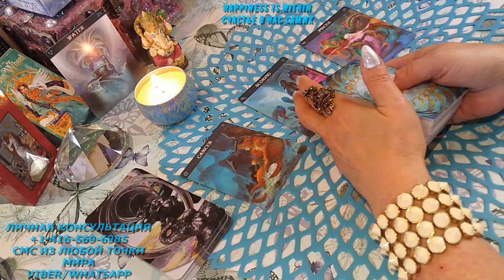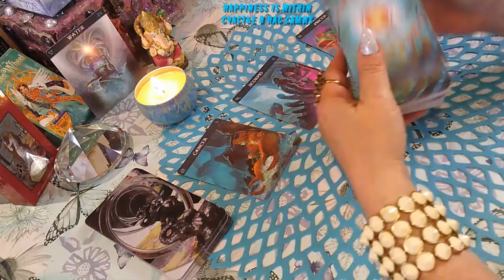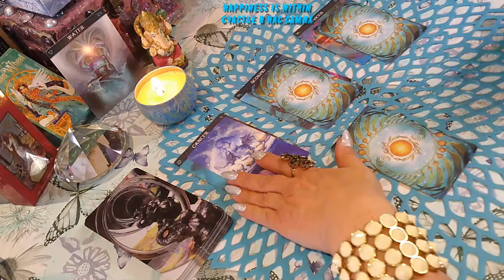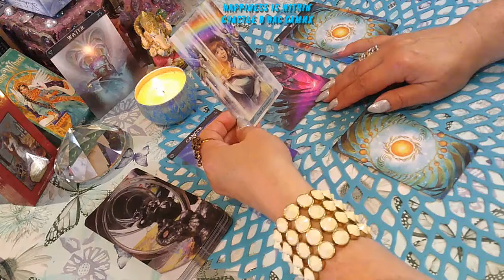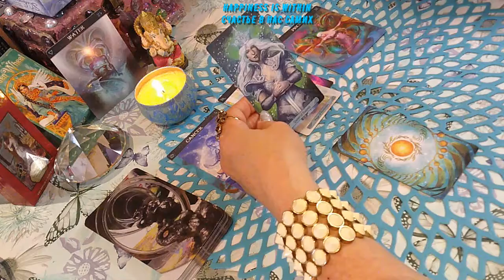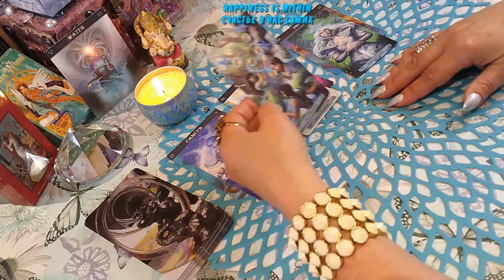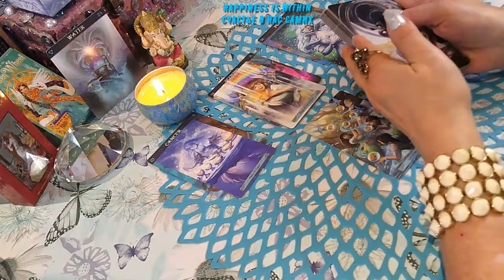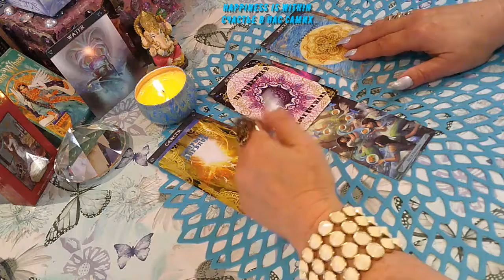ОСНОВНОЕ В СЕНТЯБРЕ СТИХИЯ ВОДА РАКИ РЫБЫ СКОРПИОНЫ/THE MAIN THING IN SEPTEMBER THE ELEMENT WATER